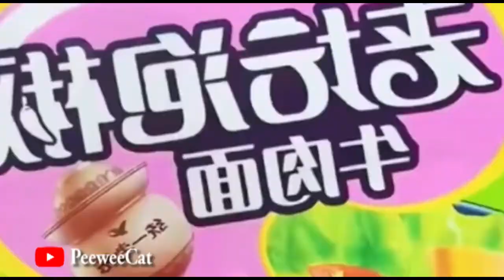cute kitten playing at home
hello there, now i want to show you my cat is very cute and adorable, this is a video of a cat with a funny face they like to have fun with the cat family I hope you guys like my video very much

funny cat, funny cat videos, funny cats, funny cats and dogs, funny cat and dog videos,
funny cat videos 2021, funny cat videos 2022, funny cat videos clean, funny cats compilation,
funny cat fails, funny cat videos try not to laugh, funny cat memes, funny cat videos on youtube,
funny cat tiktok, funny cat shorts
cat playing, cat playing piano, cat playing trumpet, cat playing video,
cat playing football, cat playing piano meme, cat playing with ball, cat playing trumpet meme,
 cat playing fetch, c cat playing with mouse, cat playing soccer, cat playing in snow

kitten, kittens meowing, kittens, kittens playing, kitten sounds, kitten lady, kitten academy, kittens crying,
 kitten videos, kitten mittens, kitten noises, kittens meowing to attract cats